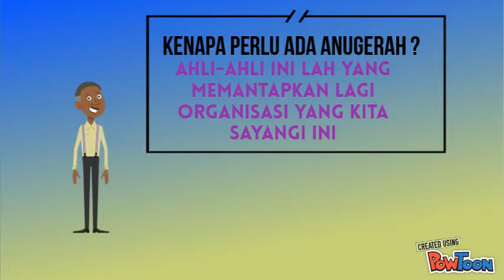intro hadiah khas kgst